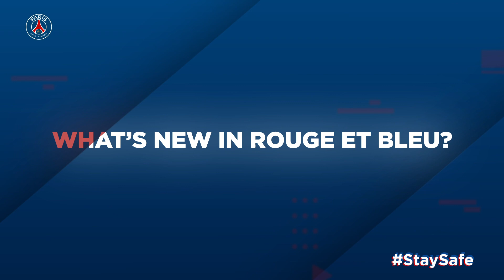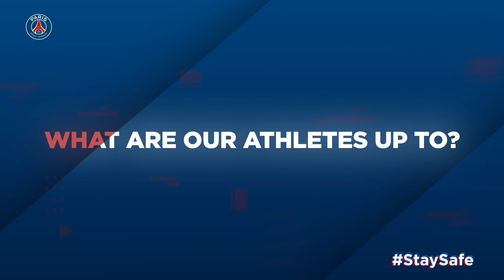🔴🔵 Rouge & Bleu News Flash 🇬🇧: lockdown's over but be careful